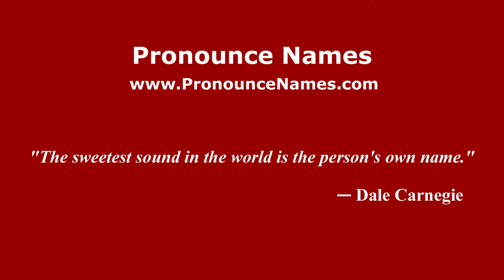How to pronounce Elio e le Storie Tese (Italian/Italy) - PronounceNames.com